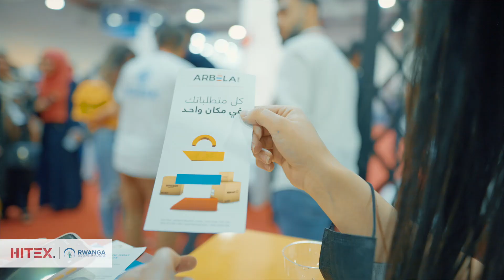Fourth and last day of HITEX 2021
پێشانگای HITEX 2021 کە گەورەترین پێشانگای تەکنەلۆژییە لە هەموو عێڕاق، لە ١٦ تا ١٩ی مانگی ٦ی ئەمساڵ بەڕێوەچوو.